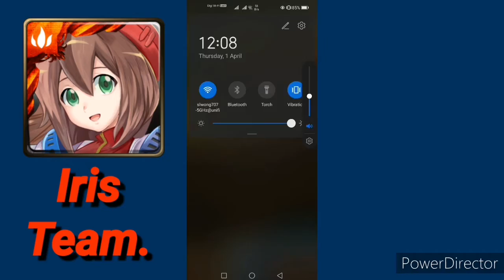[Tower of Saviors/神魔之塔］April Challenge LV. 2 Iris/四月挑戰任務 LV.2 愛莉丝